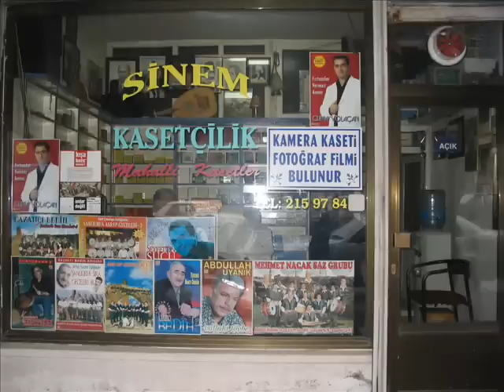ŞANLIURFA SİNEM KASETÇİLİK)ZİYA HAFIZ)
İLAHİ ZİYA HAFIZ ŞİH İBRAHİM BEKİR ÇİÇEK SİNEM KASETÇİLİK
halil hafız tenekeçi mahmut ahmet abiy uzungöl kepekçi kedir sema hüsni kırmızı mehmet naçak seyfettin sucu karaköprülü ismail mıkım tahir kel hamza bekçi bakır dede osman şıg ibrahim ziya hafız bekir çiçek